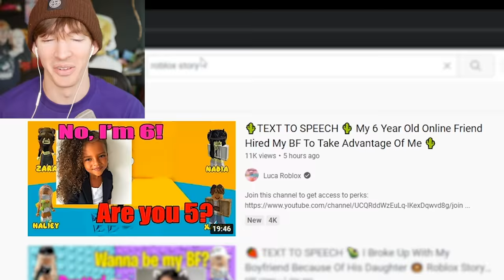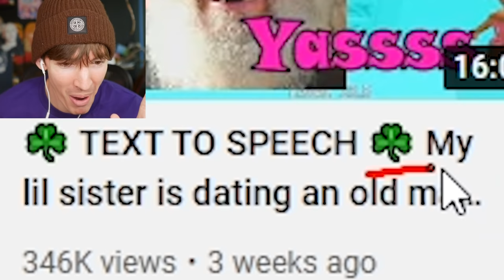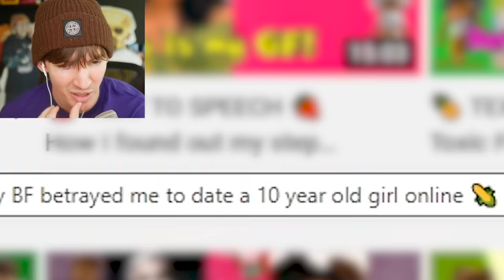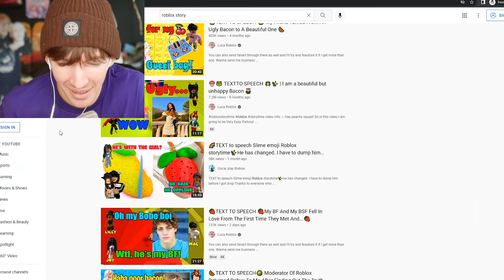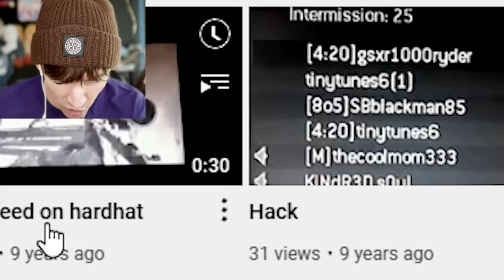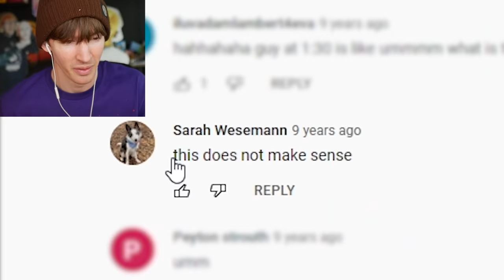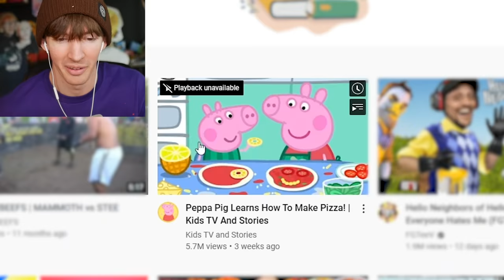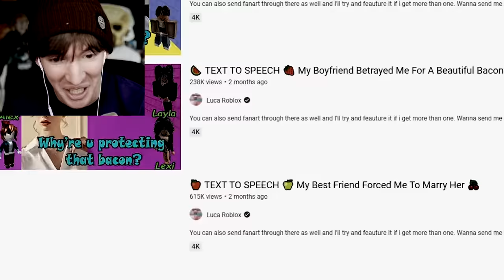WHO'S MAKING THESE WEIRD ROBLOX VIDEOS...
no hate to anyone in these videos I'm just trying to get a better understanding
today I react to strange Roblox text to speech story videos...